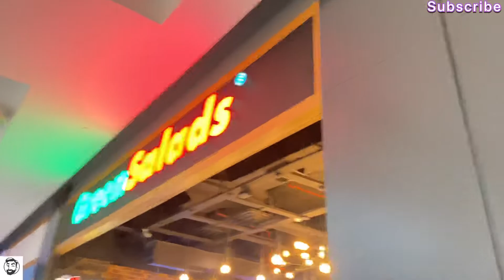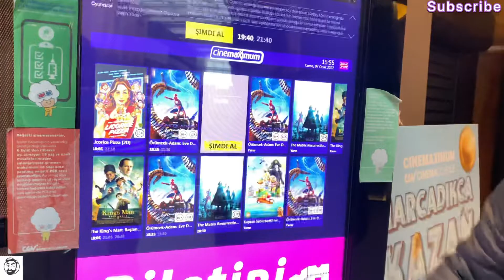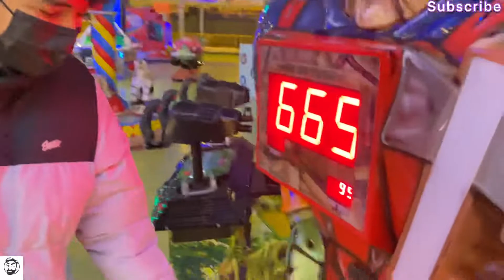visiting the biggest magazine of europa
We visited the biggest magazine in Europe, then I tried to shoot the best video I could and I present it to you, don't forget to follow us on our channel and give our videos a Like

ہم نے یورپ کے سب سے بڑے میگزین کا دورہ کیا، پھر میں نے بہترین ویڈیو بنانے کی کوشش کی اور میں اسے آپ کے سامنے پیش کرتا ہوں، ہمارے چینل پر ہمیں فالو کرنا اور ہماری ویڈیوز کو لائک کرنا نہ بھولیں۔

हमने यूरोप की सबसे बड़ी पत्रिका का दौरा किया, फिर मैंने सबसे अच्छा वीडियो शूट करने की कोशिश की और मैं इसे आपके सामने प्रस्तुत करता हूं, हमारे चैनल पर हमें फॉलो करना न भूलें और हमारे वीडियो को लाइक करें

To Enjoy